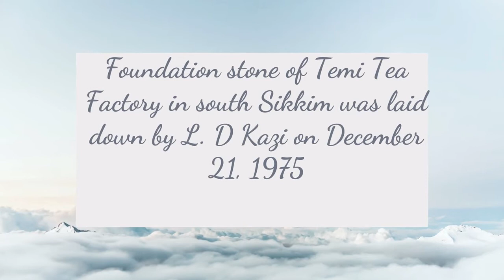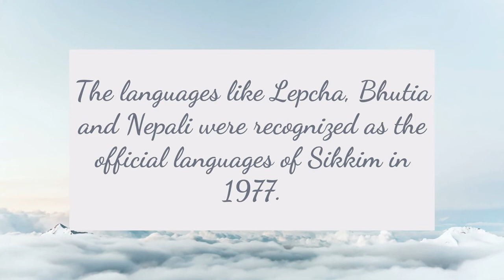L D Kazi: 10 biggest achievements as Chief Minister of Sikkim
We at WitBites provides current affairs, facts and trivia from in and around the world with special focus on Sikkim in a crisp format. We upload two videos in a day.